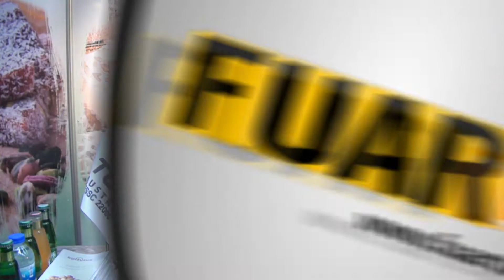KURTULUŞ KURUYEMİŞ - FUAR TV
ESKİŞEHİR ODUNPAZARI'nda faaliyetlerine devam eden sektörün önde gelen isimlerinden  “KURTULUŞ KURUYEMİŞ " firmasının müdür yardımcısı ASİL ŞENSOYDAN,  firmanın standında muhabirimiz ZEYNEP KÜLEKÇİOĞLU’nun   sorularını yanıtladı.